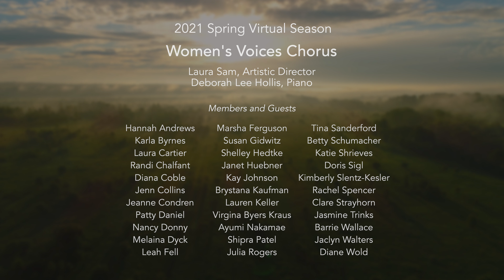I Started Out Singing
Poetry by Naomi Shihab Nye

Women's Voices Chorus (Members and Guests of the 2021 Virtual Season)
Laura Sam, Artistic Director
Deborah Lee Hollis, Piano

Laura Sam, Audio/Video Editing

Women's Voices Chorus
27515